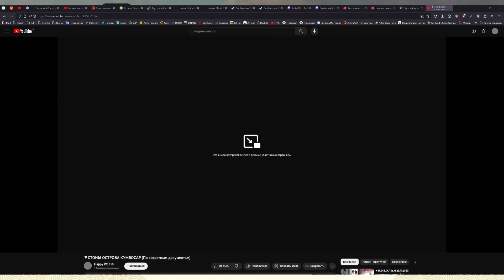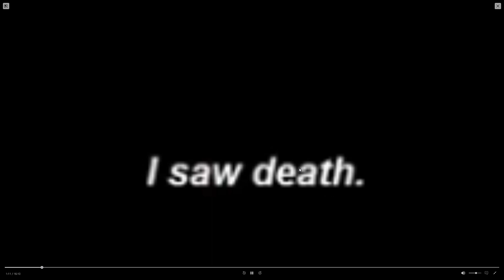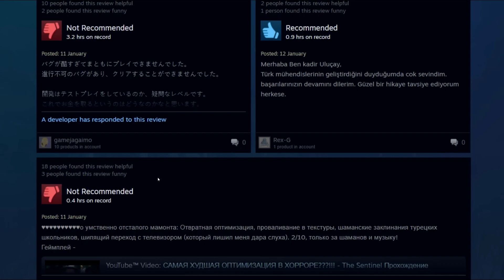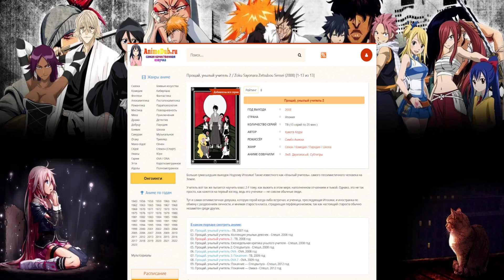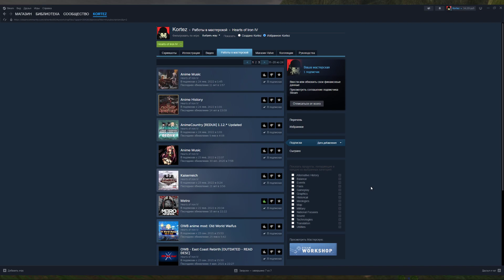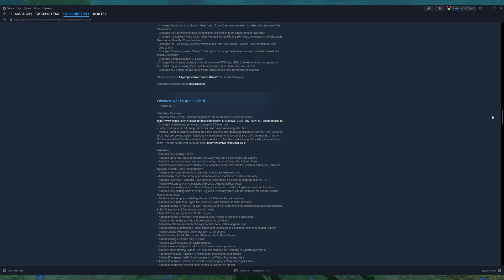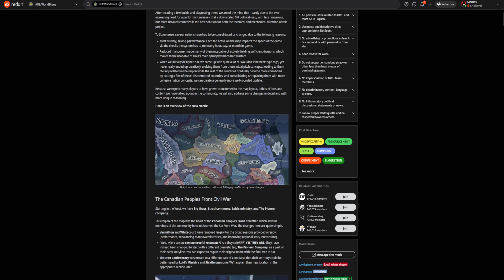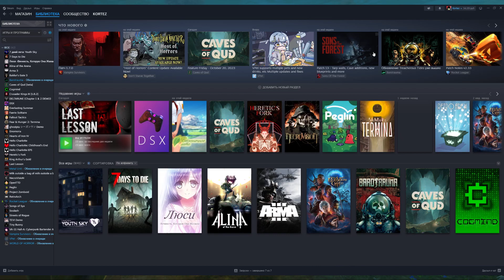Стрим от 22.10.23. [The Legend of Zelda: Tears of the Kingdom]